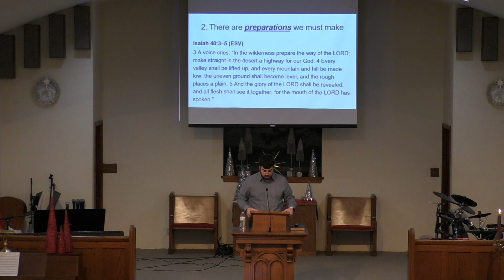Sunday Service 12/03/2023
First Sunday of Advent at Taylorville Evangelical Free Church 12/3/2023